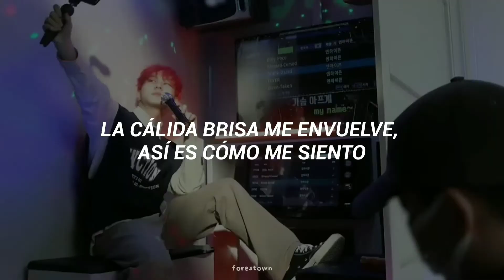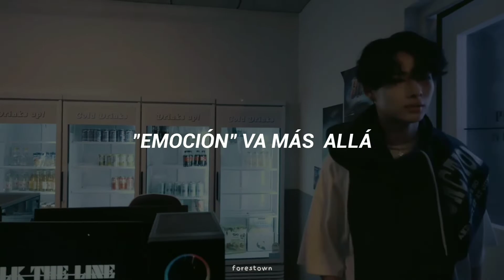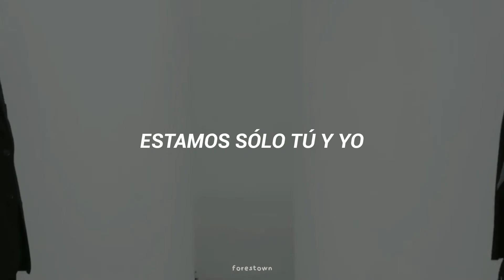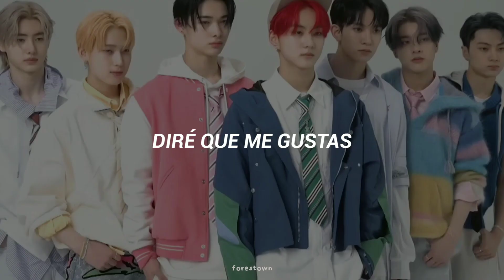𝘵𝘧𝘸 (𝘵𝘩𝘢𝘵 𝘧𝘦𝘦𝘭𝘪𝘯𝘨 𝘸𝘩𝘦𝘯) – 𝘦𝘯𝘩𝘺𝘱𝘦𝘯, 𝘴𝘶𝘣 𝘦𝘴𝘱 ⋆ 𝘧𝘮𝘷.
The clips and the song do not belong to me, credits to their respective authors.

criticism, comment, news reporting, teaching, scholarship, education and research.